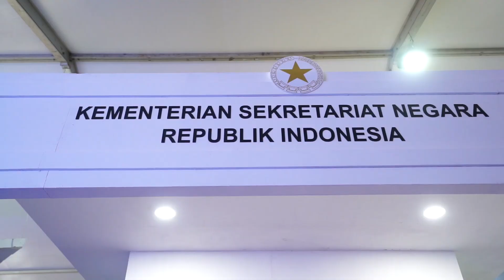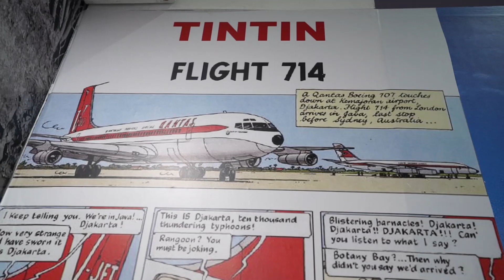Kemesetneg di SAIK 2019